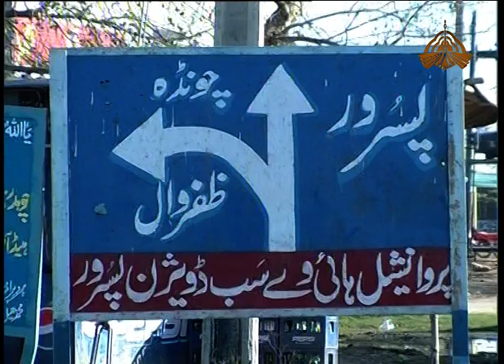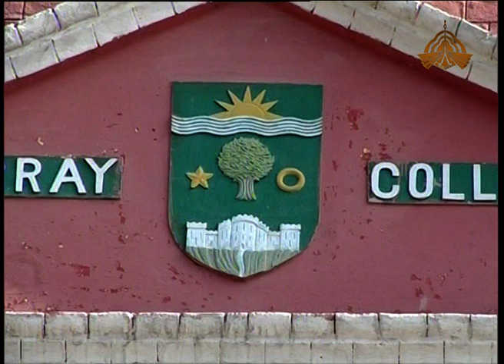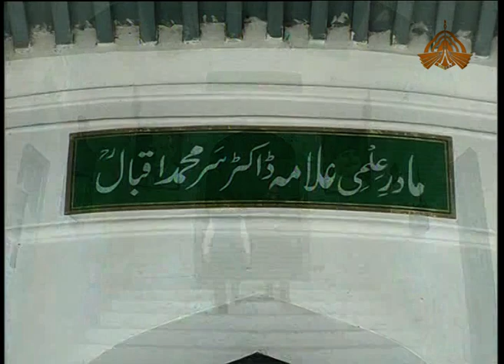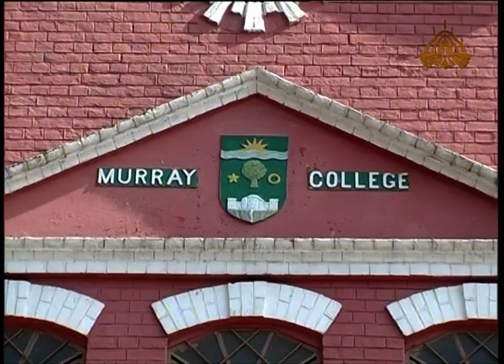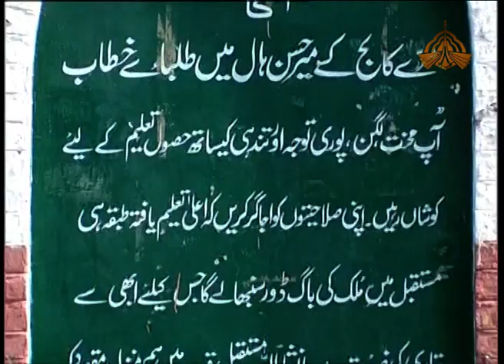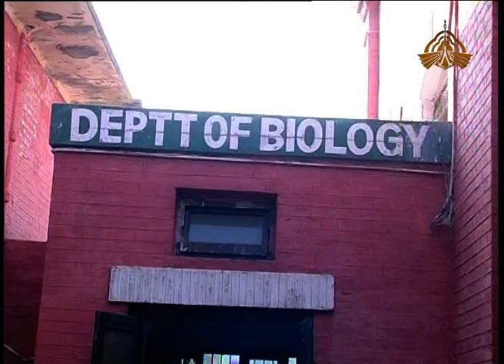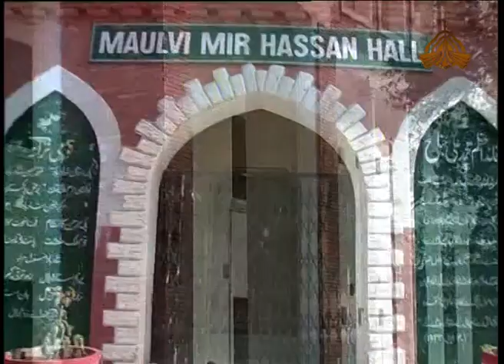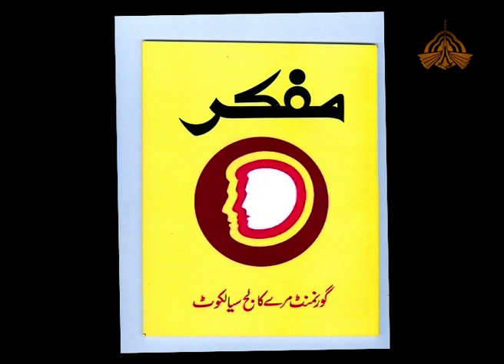Government Murray Graduate College Sialkot Documentary | Murray College History@Tariqmajeedofficial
Government Murray College Sialkot, often referred to as Murray College, formerly known as Scotch Mission College, is a government college located in Sialkot in the Punjab province of Pakistan. It was established by the Scottish missionaries as Scotch Mission College in 1889. It was named after Captain John Murray due to his donation of money for purchasing of land.
Government Murray College Sialkot Pakistan Documentary

Produced and directed by Tariq Majeed.
MY OTHER DOCUMENTARIES on HISTORICAL EDUCATIONAL INSTITUTES OF PAKISTAN | PROJECT YEAR: 2009 TO 2010

Directed and produced by Tariq Majeed